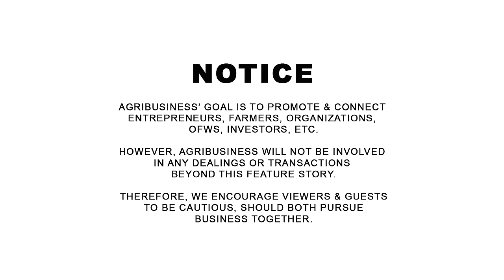Farm Tour: From Orphan to Millionaire, Kahit Sino Pwede Yumaman!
Farm Tour: From Orphan to Millionaire, Kahit Sino Pwede Yumaman! Depende yan sa eagerness
mo kung papaano ka yayanan. Lolit Salbamante, 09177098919, Asog Vineyard Resort, Naga City. AGRIBUSINESS MERCH | WANT TO BE FEATURED? CONTACT Messenger: Buddy Gancenia, 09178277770 | Agribusiness How It Works. Instruct. Inspire. Succeed.